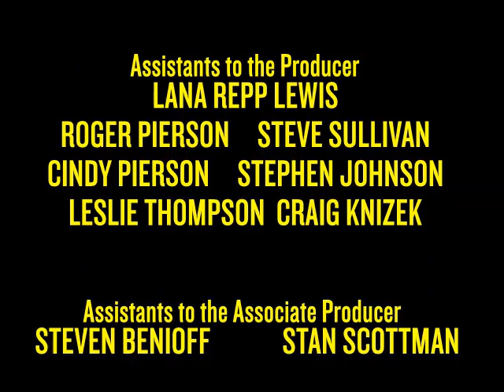Too Annoyed Much - End Credits Seasons, 12-13 (March 16, 1984-April 26, 1985) (with 1995 20th TV)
Too Annoyed Much is the first Syndication on off-Network since August 28, 1978 on the 1978-79 season.